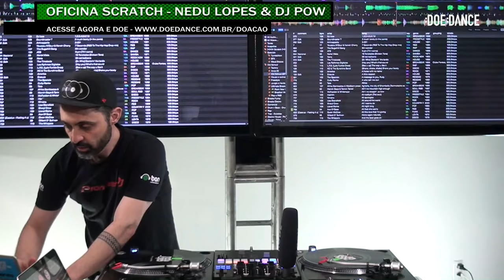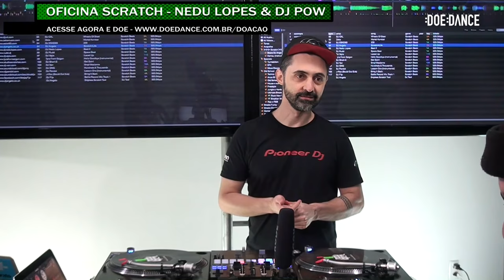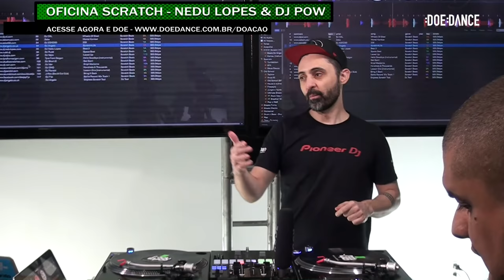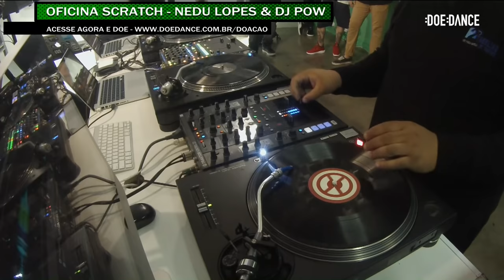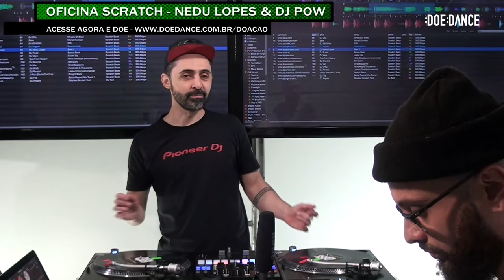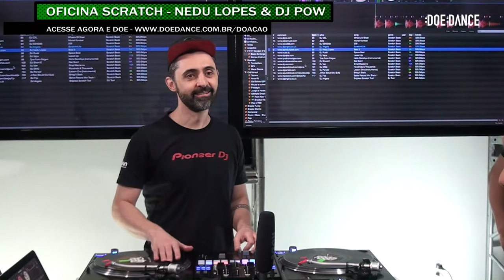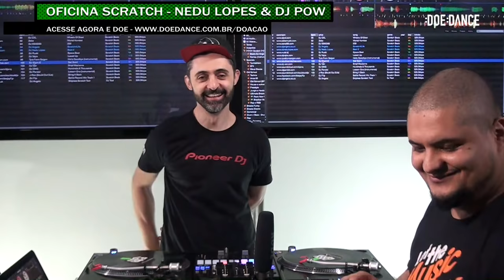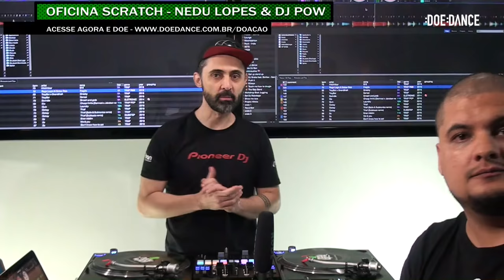SCRATCH OFICINA COM NEDU LOPES E DJ POW - WORKSHOP :D:D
Workshop gravado ao vivo na DJ Ban EMC especial para o :Doe :Dance causa 1, Dance GRAAC 2017

Setups com Pioneer DJ S9 + Native Instruments Z2 + Rane Sixty Two